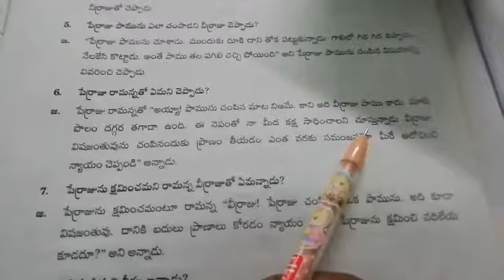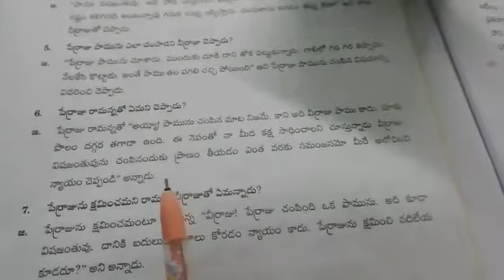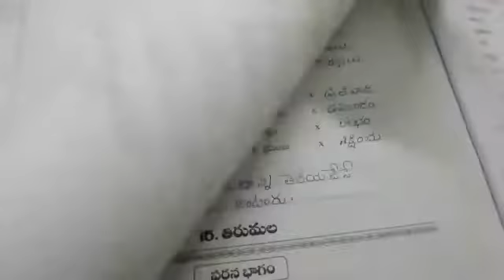3 rd class Telugu 10/7/2021